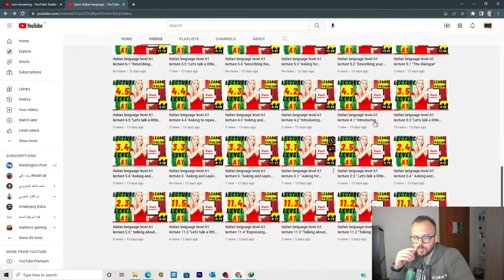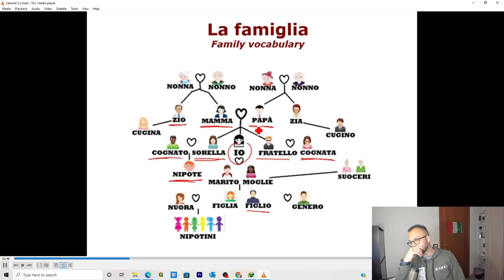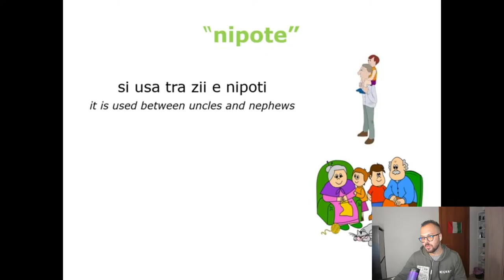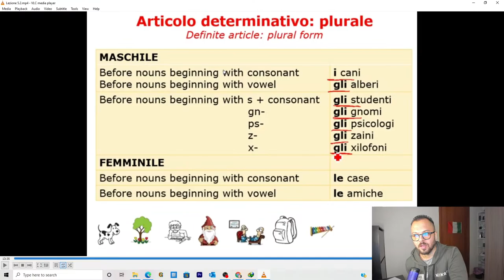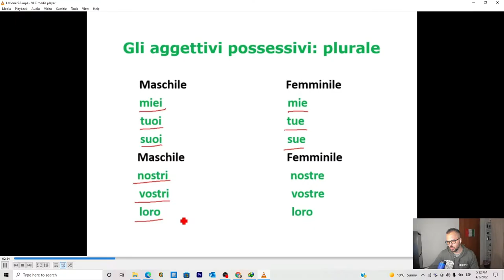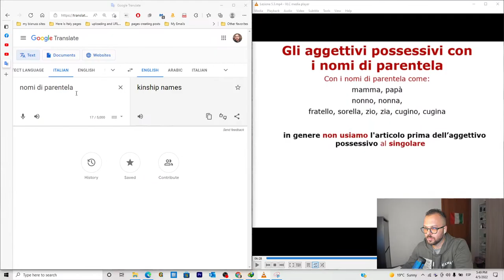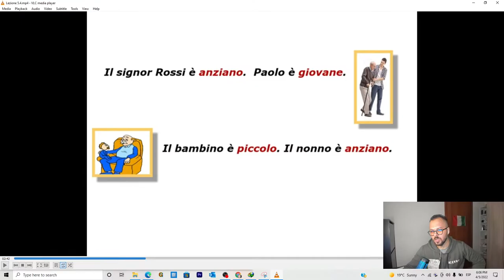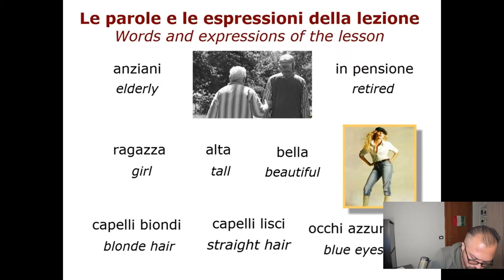learn Italian language level A1 Live Stream #4